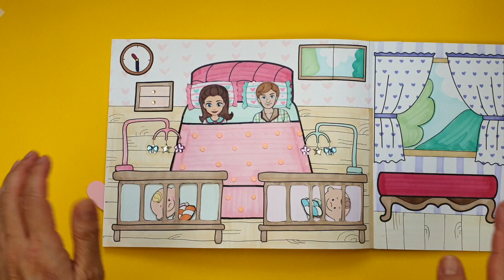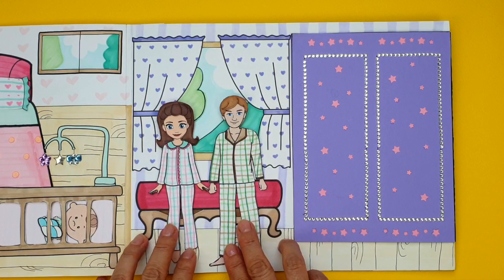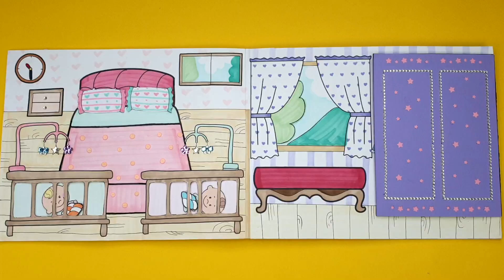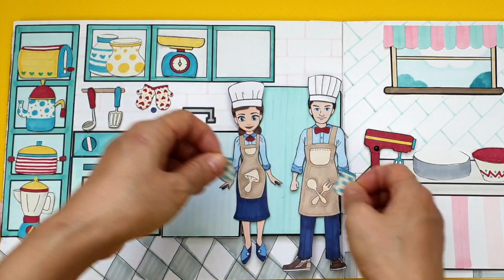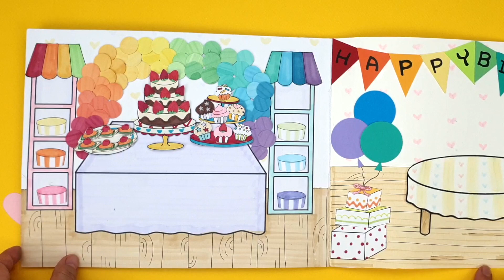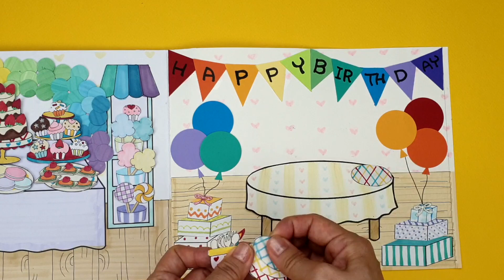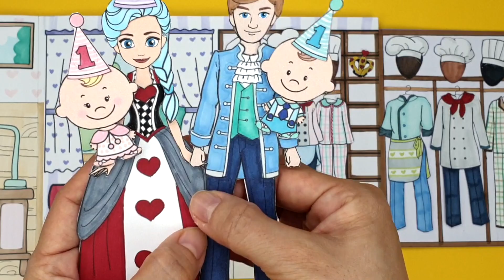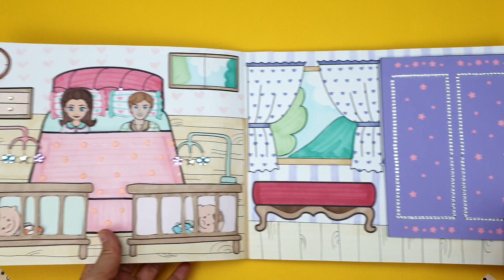DIY DOLLHOUSE KITCHEN PAPER DOLL QUIET BOOK BIRTHDAY CAKE BAKING TABLE SETTING PAPER CRAFTS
DIY DOLLHOUSE KITCHEN PAPER DOLL QUIET BOOK BIRTHDAY CAKE BAKING TABLE SETTING

In this video, my paper doll family is preparing birthday party. Mum and dad are baking a birthday cake and preparing food for party. You can watch paper doll playing with the paper quiet book and enjoy the paper crafts work and drawings.